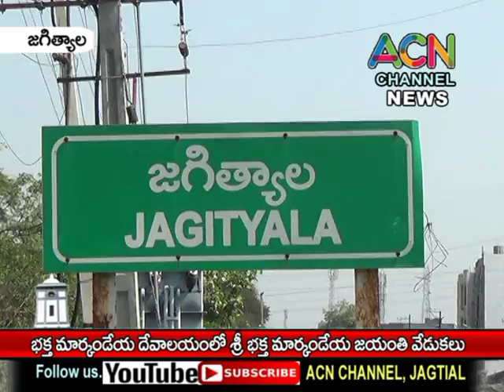జగిత్యాల భక్త మార్కండేయ దేవాలయంలో శ్రీ భక్త మార్కండేయ జయంతి వేడుకలు